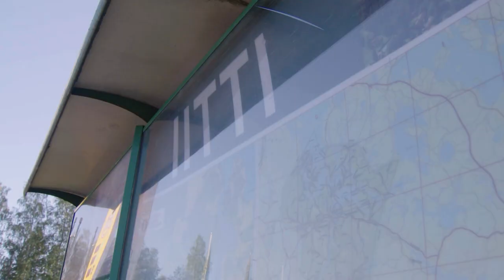Markku Alén & Porsche Taycan Turbo S Cross Turismo (Teknavi 2021)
Markku Alén koeajoi KymiRing-radalla Porschen tuoreen ja mullistavan Taycan Turbo S Cross Turismo -mallin yhdessä Porschen oman testikuljettajan Jukka Honkavuoren kanssa.

761-hevosvoimaisen ja huimat 1050 newtonmetriä vääntävän, monikäyttöisen ja tilavan täyssähköauton ominaisuudet saivat kokeneen rattitaikuri Alénin koeajon aikana lukuisiin ylistyspuheisiin.